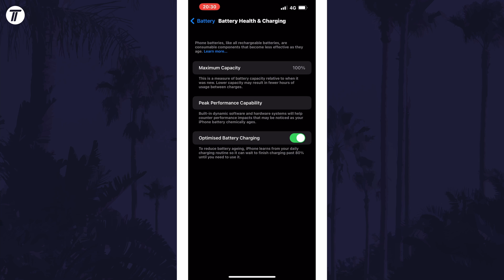How to Check Battery Health on iPhone or iPad (iOS)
Want to know how to check battery health on iPhone or iPad in iOS? This video will show you how to check iPhone battery health. You might want to know how to view battery health on iPhone to see what your max capacity is. Hopefully today’s video helps show you how to check battery health iPhone!

Video Chapters:
00:00 Intro
00:12 Check Battery Health on iPhone
00:33 Outro